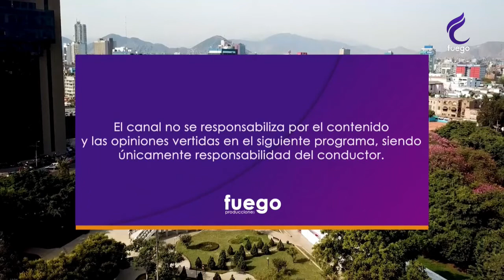LOS ASTROS /03 DE MAYO